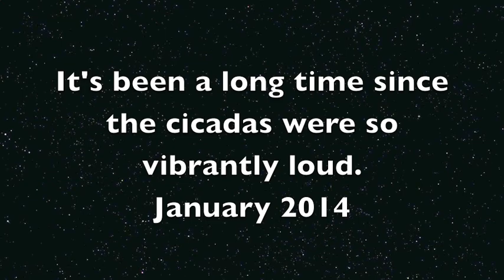Cicadas at Manly Dam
It's a big season for cicadas.  The noise is overwhelming to the point of intrusiveness.  But it just sounds like the bush of my childhood, so it's not so bad.
My mother said that when I was studying for the HSC (end of secondary school exams) that I was troubled by the noise of the cicadas who were (also) having a very noisy year.  I don't recall this, but apparently I insisted all the doors and windows were closed so I could study.  My family was also apparently very supportive, despite the heat and lack of air conditioning.